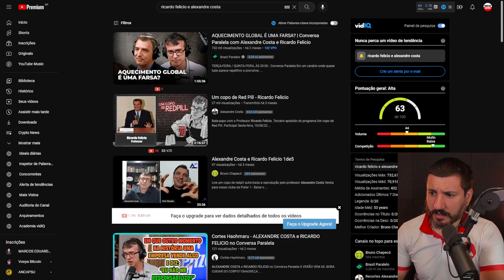SISTEMA DO BITCOIN DEVE SER BANIDO!!